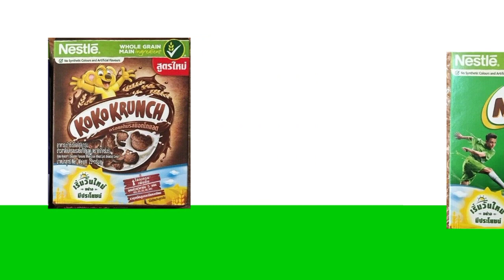(DAILY FOOD) Nestle